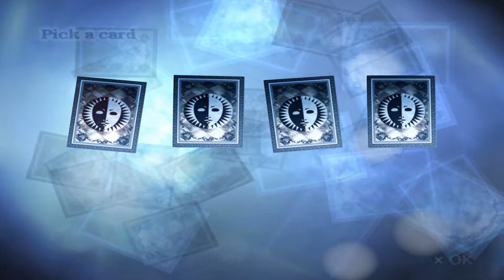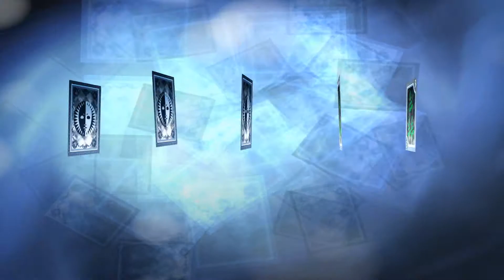Persona 3: The Answer: Ep 9: Ken's Past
TapersCrazy watches a painful memory.

A series where TapersCrazy continues the story of Persona 3 and must solve a dangerous mystery.